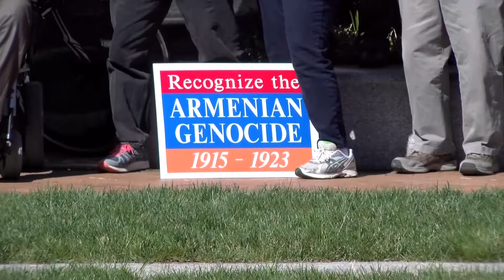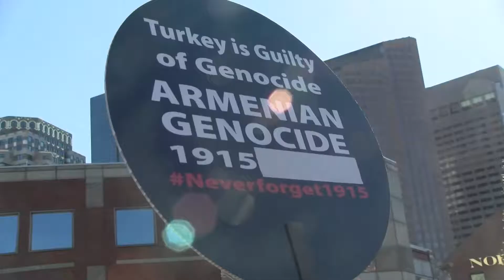Armenian Genocide Remembrance in Boston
The Boston Armenian Community honored their shared history on April 23rd with an Armenian Genocide Remembrance event. To this day, Turkey denies the atrocity ever happened. The community hopes to inform non-Armenians about the genocide and put denials to rest. Governor Charlie Baker announced that April 24th will be the official day of remembrance in the city of Boston for the Armenian Genocide.